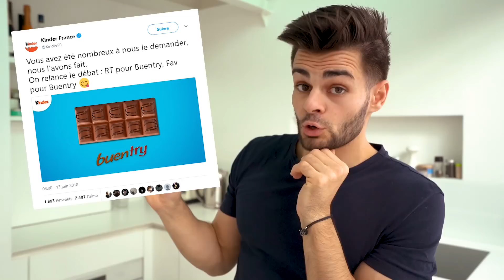JE MÉLANGE LE KINDER BUENO ET COUNTRY (Kinder Buentry)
LE BUENTRY
200 g de chocolat au lait
100 g de chocolat blanc
50 g de Smacks
6 Kinder Bueno

On se retrouve en cuisine pour une recette rapide.
Voici comment faire le Buentry !c'est la